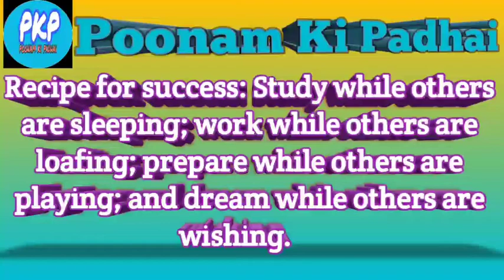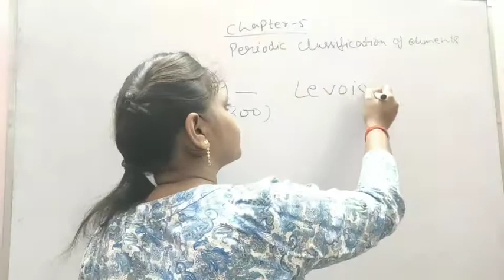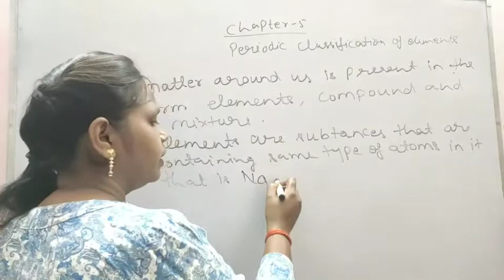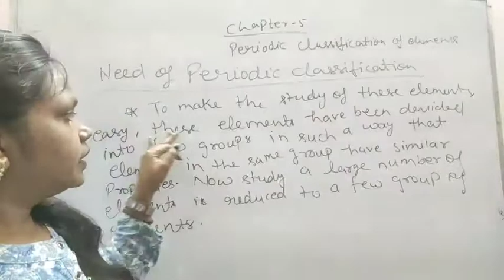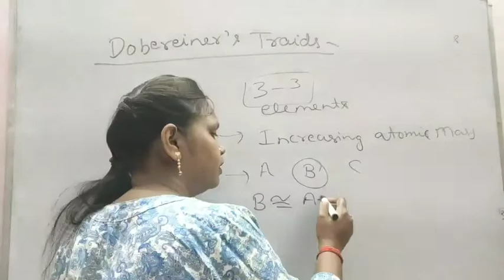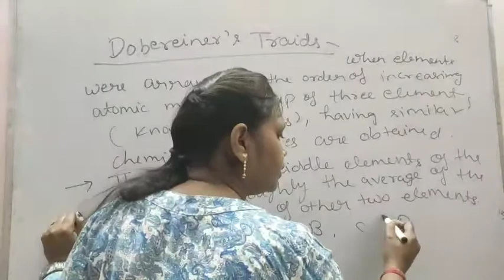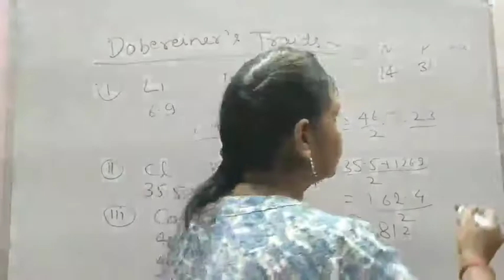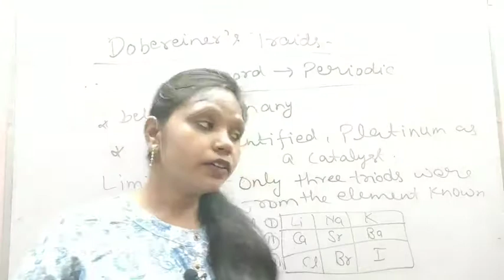Cbse Class 10 science Chapter-5/Periodic classification of Elements By Poonam mam/ Ncert science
In this video I have discussed about Chapter-5 Periodic classification of elements according to new syllabus .In this chapter we will study in detail. If all of you dear students will pay your attention and study very carefully and sincerely then it's my promise that all of you get best score in science. so prepare your notes properly and learn it.